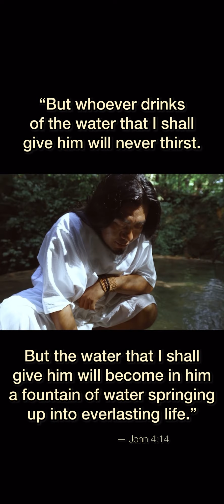💍GOD SAID YOUR SPOUSE (/to-be) NEEDS YOUR PRAYERS RIGHT NOW 🦋‼️💯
Warning❗️

(PLEASE TAKE EVERY WORD TO THE LORD, TEST THE SPIRIT AND SEE IF/HOW EACH WORD APPLIES TO YOUR LIFE & THE CURRENT SEASON THAT YOU ARE IN)

VERSE OF INSPIRATION:

✨ “…and the two shall become one flesh’; so then they are no longer two, but one flesh. Therefore what God has joined together, let not man separate.” ✨

If you’d like to support me and this ministry at this time, I’d appreciate it and I pray that Luke chapter 6 verse 38 would be your portion. Any support given will be firstly be put/sown where God tells me to, and secondly, towards further developing this ministry in any way that I am led, and tending to my own personal needs & sometimes my desires!

I’m also saving towards completely relocating to LA soon, so there’s that as well.

Thank you to those of you who have given to this ministry already, it means more than you know right now! I’m on a leap of faith Into the unknown lol!

Money or not, prayer means more than anything at this time...please pray my wisdom, strength, and peace while I’m out here, in Jesus’ name! 💜💜💜 I thank you in advance!